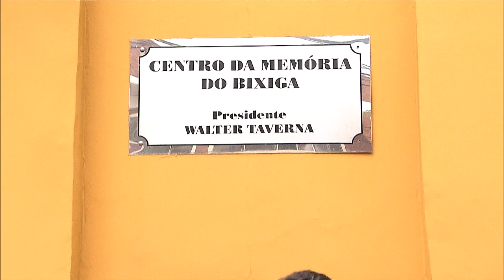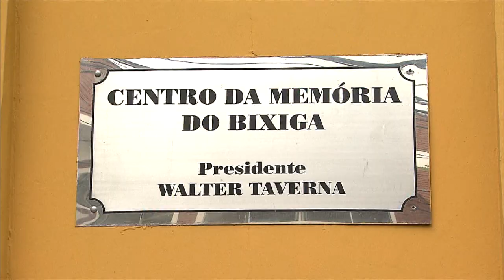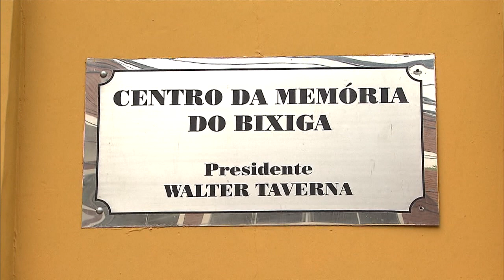Pinacoteca promove atividades da Semana Nacional de Museus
NBR NOTÍCIAS - 20.05.15: Com o tema "Museus para uma sociedade sustentável" a 13ª Semana Nacional de Museus vai até 24 de maio com a realização de mais de 4,5 mil atividades em todo o país. Em São Paulo, um dos mais importantes museus de arte do Brasil a Pinacoteca integra a programação especial.